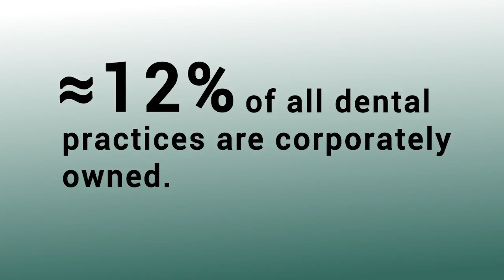Preparing for Corporate Dentistry